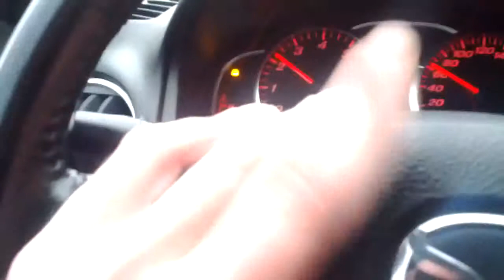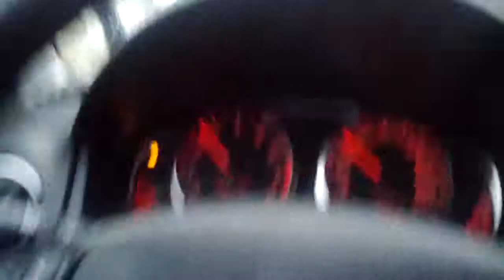Justinas Bočiarovas ir ЛЕОНИД ФЁДОРОВ, ВЛАДИМИР ВОЛКОВ Домой